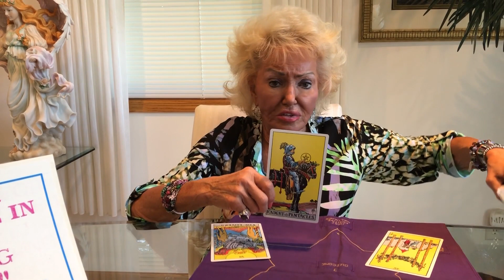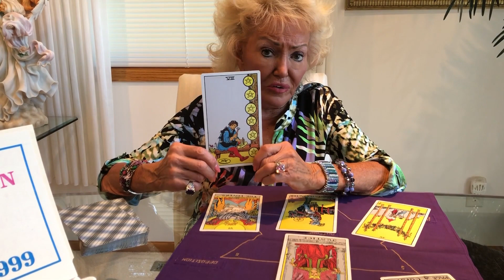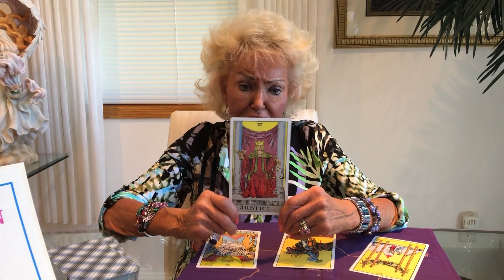Leo August Horoscope 2019